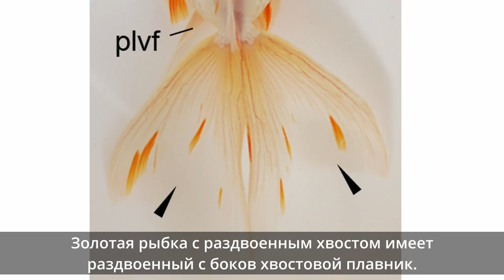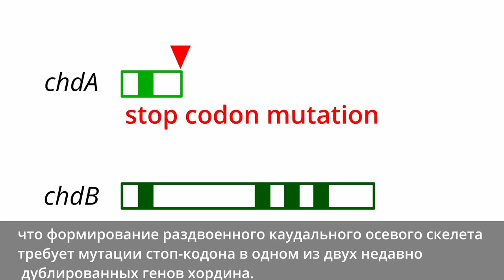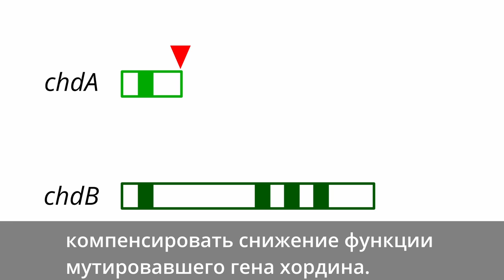Появление золотой рыбки с раздвоенным хвостом: 2021-1114 My Russian Practice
difficult